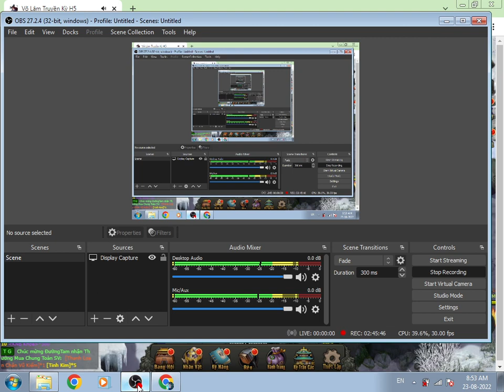Friend, please let go of your sadness #10